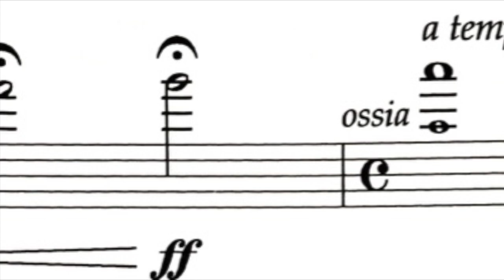Hautbois test du suraigu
Petit test du suraigu avec Fa#-Sol#-La comme enchainement. J'utilise de nouveaux doigtés qui je le crois conviennent mieux à mon instrument et... à moi !